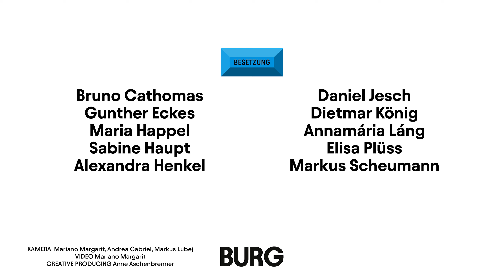MAKING TOTO – #3: On Stage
Tabea Martin nimmt uns mit auf die Burgtheaterbühne kurz vor der Vorstellung von TOTO ODER VIELEN DANK FÜR DAS LEBEN. In der Inszenierung von Ersan Mondtag zeichnet sie für Choreographie verantwortlich.

Kamera: Mariano Margarit, Andrea Gabriel, Markus Lubej
Video: Mariano Margarit
Creative Producing: Anne Aschenbrenner

TOTO ODER VIELEN DANK FÜR DAS LEBEN
Sibylle Berg nach ihrem Roman "Vielen Dank für das Leben"
Regie: Ersan Mondtag
Uraufführung am 24. Oktober 2024, Burgtheater

Mit: Bruno Cathomas, Gunther Eckes, Maria Happel, Sabine Haupt, Alexandra Henkel, Daniel Jesch, Dietmar König, Annamária Láng, Elisa Plüss, Markus Scheumann